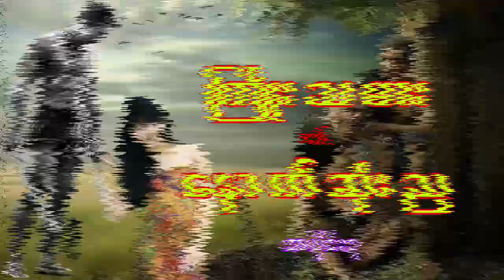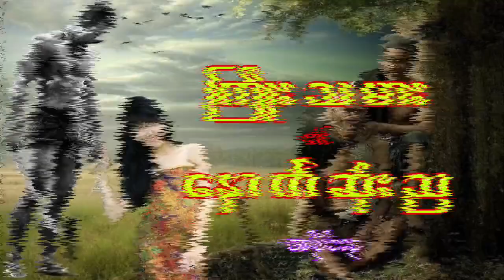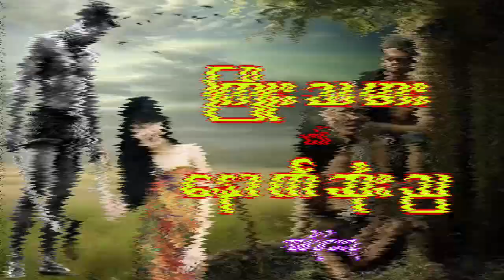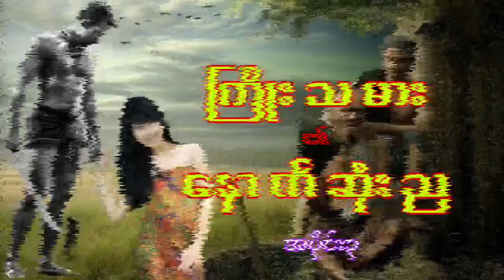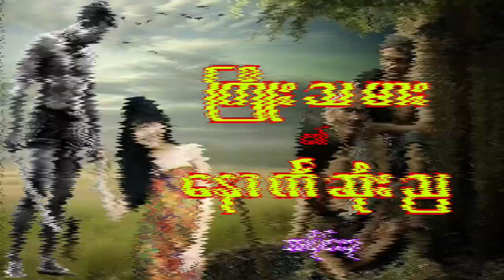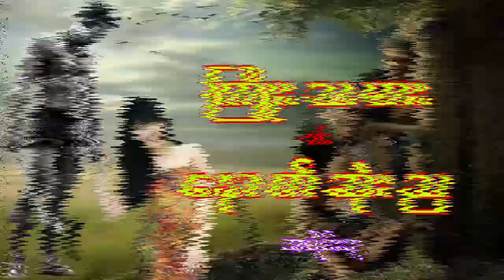လူမိုက်ကြီး ထွန်းလူ အပိုင်း3